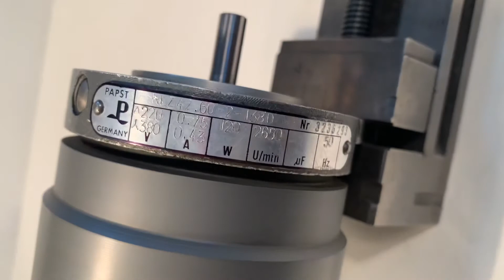5 april 2022